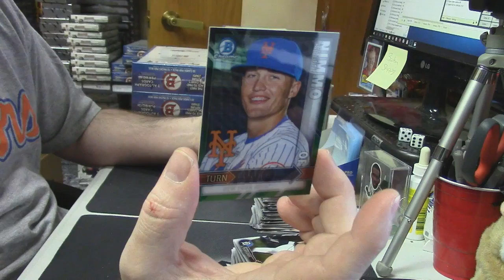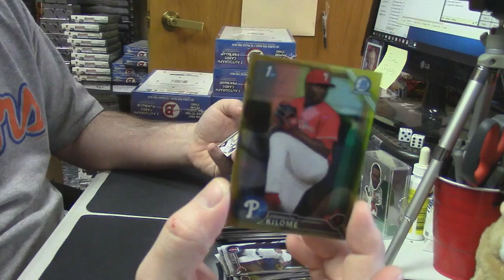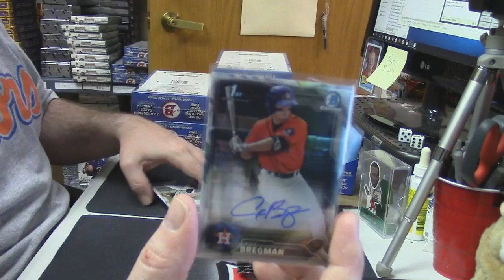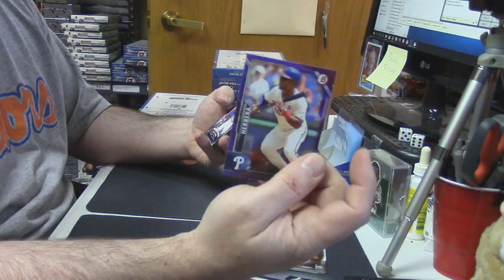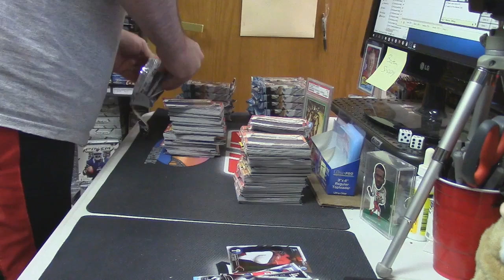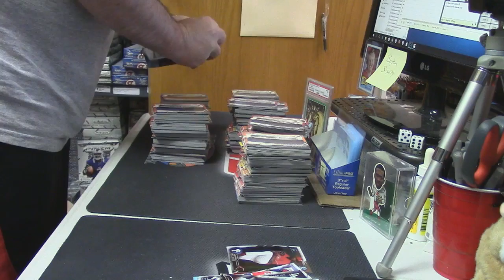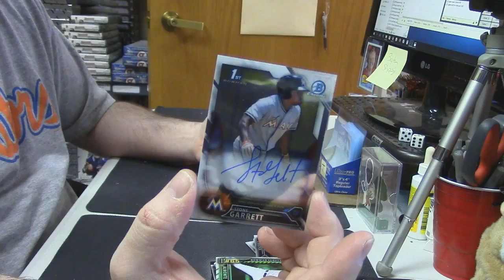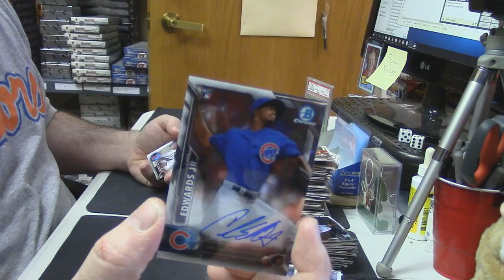2016 Bowman Jumbo Case kdacey 2